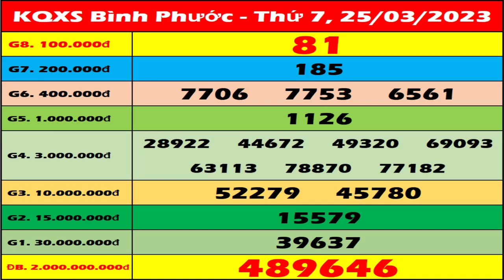Xổ số Bình Phước ngày 25 tháng 3 - XSBPHUOC - XSBP 25/3 | Xổ số kiến thiết Bình Phước hôm nay